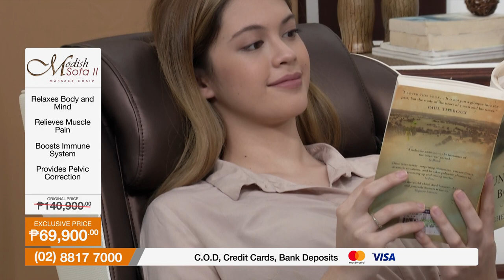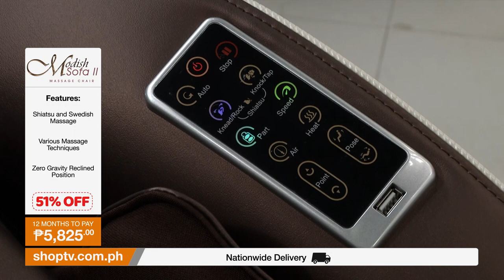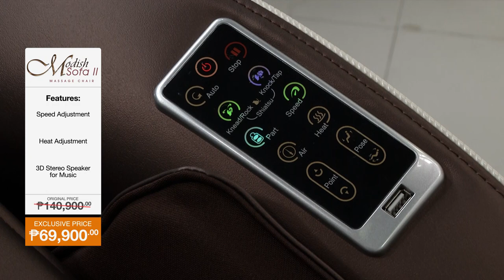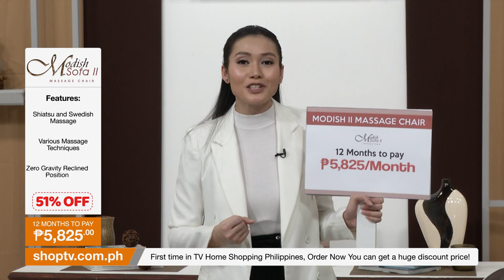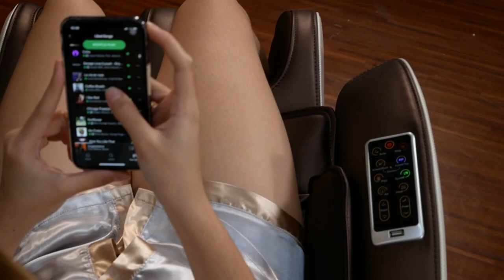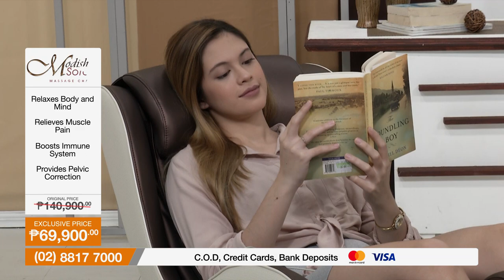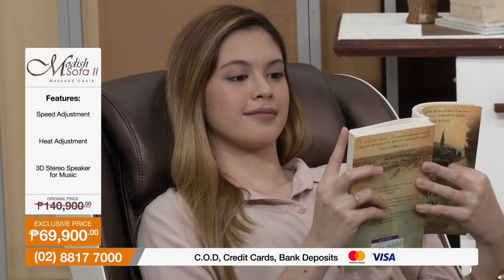Modish Sofa II Massage Chair | Shop TV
Missing spas? You can now get all the massage you want at home with ModishSofaII Massage Chair!
PM us on FB/Instagram or call our hotline to know more about this wonder product!